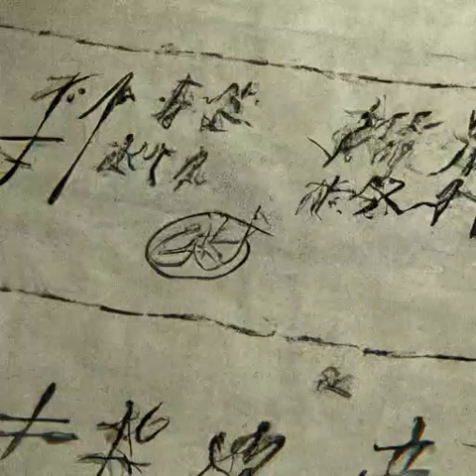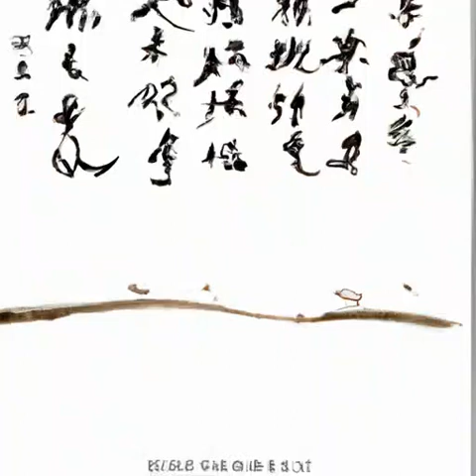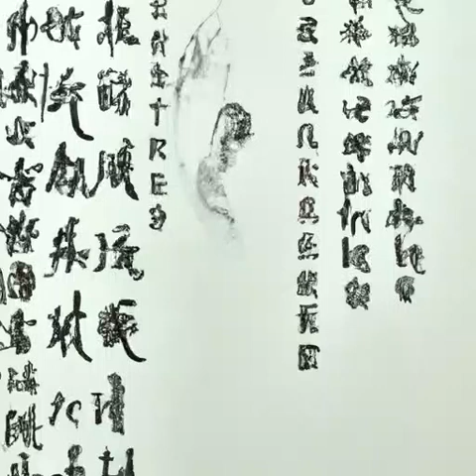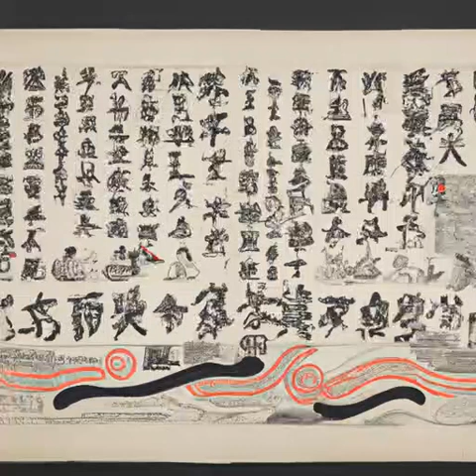第327章 圣昀子，亡！（第四卷-立夏《光阴之外》）